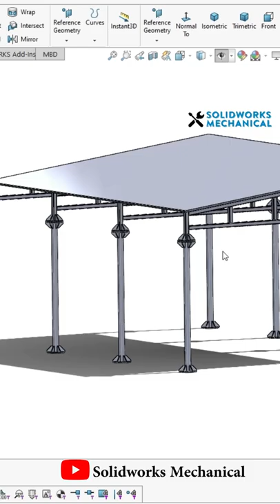Car parking Steel Truss SolidWorks 2020 |Industrial design||Mechanical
Hello Everyone !

Channel contain topics about:
* Gear Mechanism
* Animation Videos
* Industrial Topics